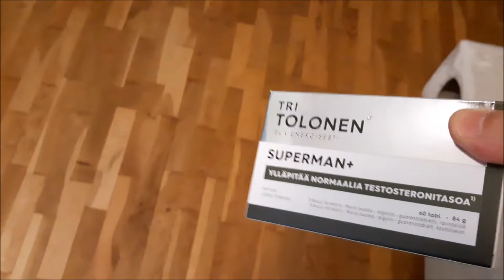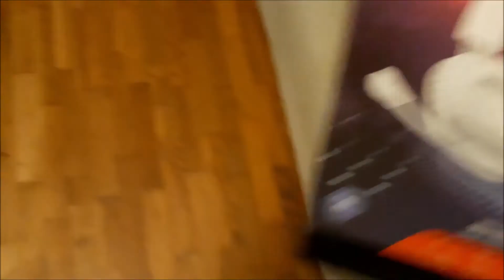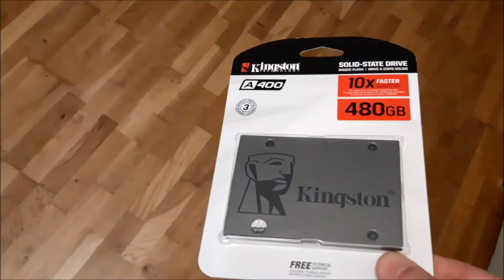20.05.2021 Torstai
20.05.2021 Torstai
Prisma ja Datasystems
Tarjous dvd elokuva 5e
Jbl Quantum 100 pelikuulokkeet 25e (-10e)
Kingston a400 480GB ssd 49e (-10e)